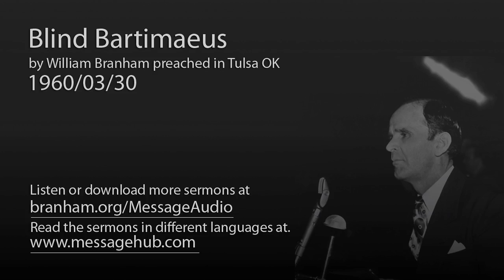Blind Bartimaeus (William Branham 60/03/30)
Blind Bartimaeus by William Branham preached in Tulsa OK 1960/03/30